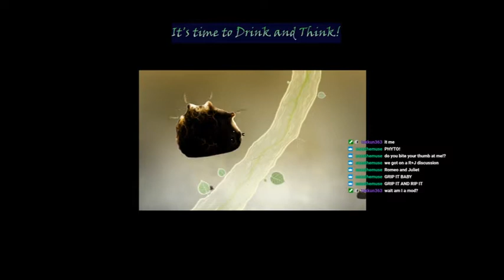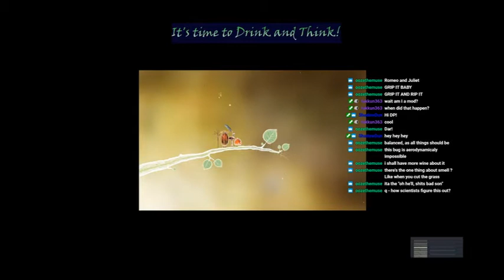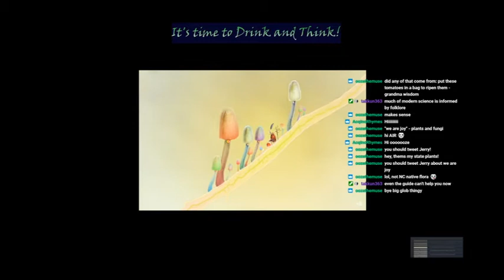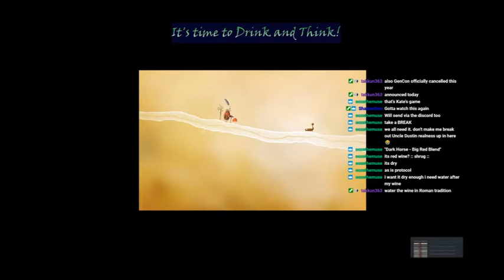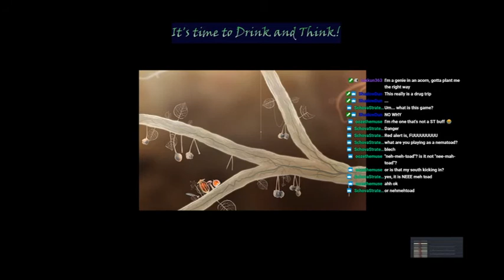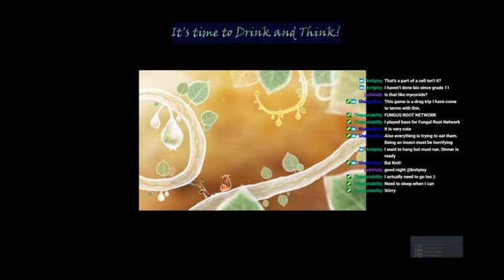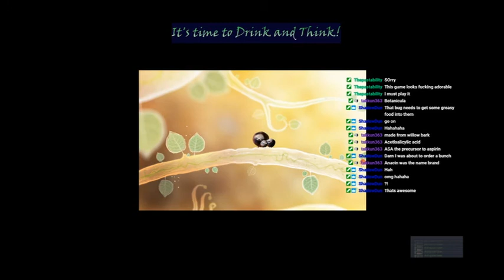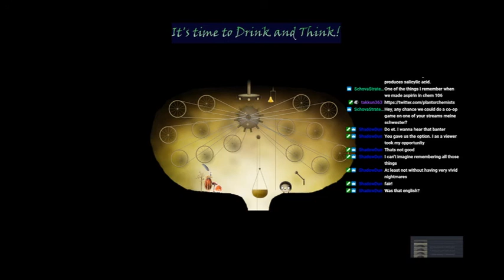Drink and Think: Plant Communication and Defenses 05-20-2020 Twitch Livestream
Casual Q&A discussing plant communication and defense responses hosted by ASPB Plantae Fellow, Dr. Rachelle Lapham the Drunk Phytologist. Follow on Twitter @DrunkPhyto to vote on future discussion topics and for stream notifications.